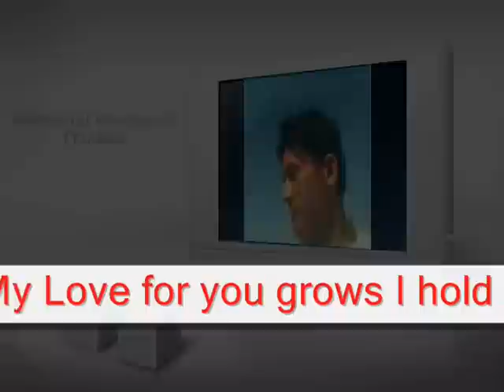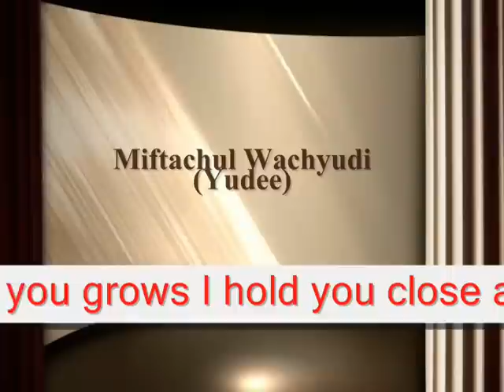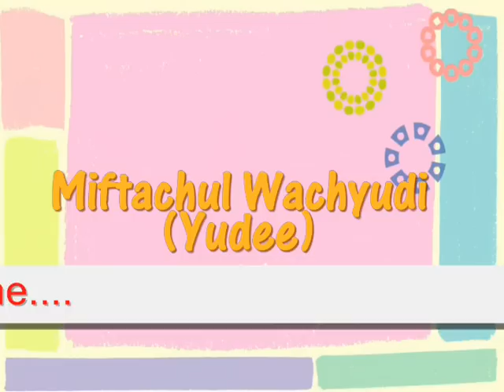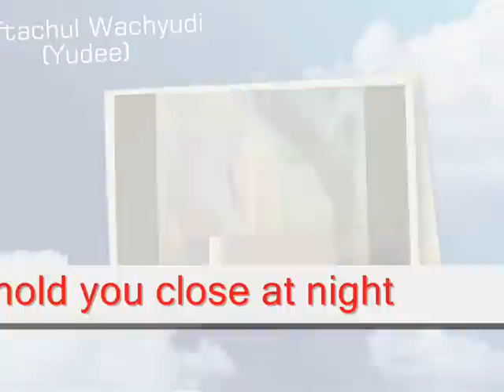When I hold you - by Miftachul Wachyudi (Yudee)